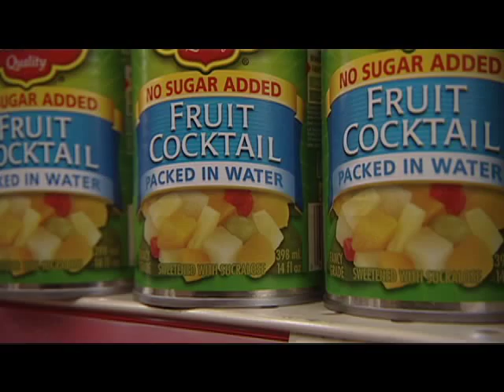Nutrition North Canada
Nutrition North Canada replaces the old Food Mail Program. The objective of the new program is to make nutritious, perishable foods accessible to Canadians living in isolated northern communities. To find out how it works watch this video.